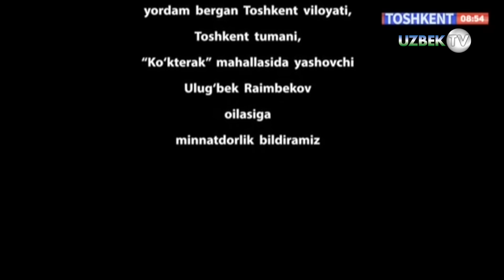"Уқубат"(Ҳаётий воқеа асосида)| Hikmatli dunyo